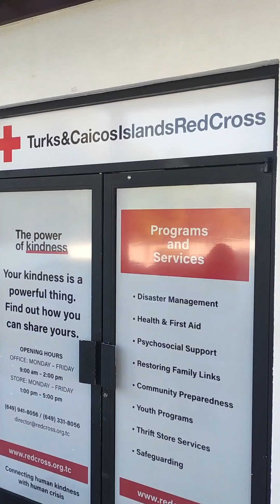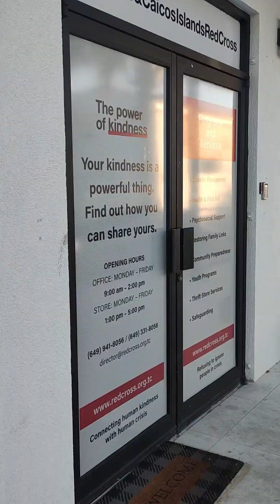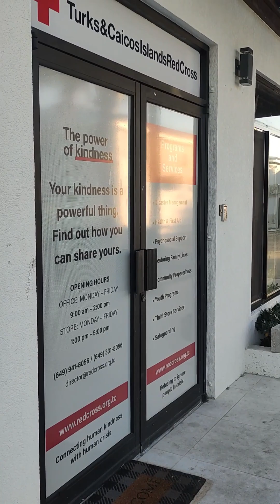Come Thrifting with me at the TCI RED CROSS THRIFT SHOP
Look good on a budget...Lets go THRIFTING at the Turks and Caicos islands Red Cross thrift shop tciredcrossthriftshop turkstiktok🇹🇨 jamturkstiktok🇯🇲🇹🇨